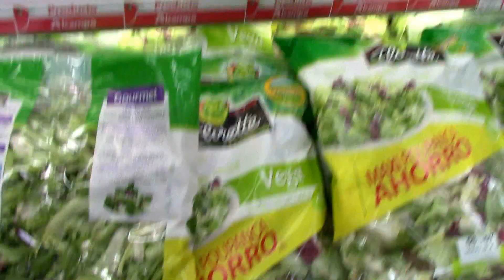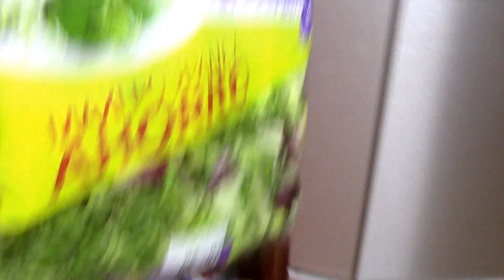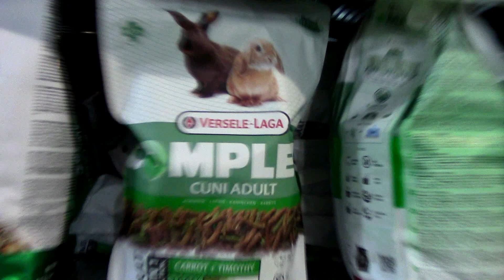VLOG #11: Verduritas para los enanos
El vlog de hoy ha sido bastante casero. Llevo ya unos días trabajando en la tienda, y estoy muy contenta. ¡Espero que os guste!

APARTADO DE CORREOS:
Deborah Santana
Apdo. Correos 101
CP: 38320
Santa Cruz de Tenerife (Canarias)
España

Si me envías una carta a este apartado de correos y quieres asegurarte de que me llega, sigue al perfil de Instagram: @conecartas